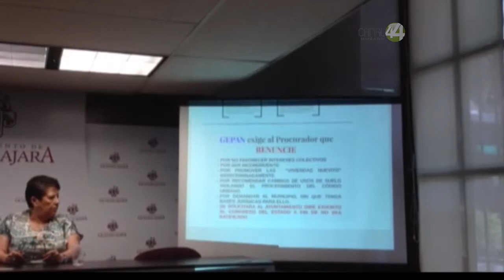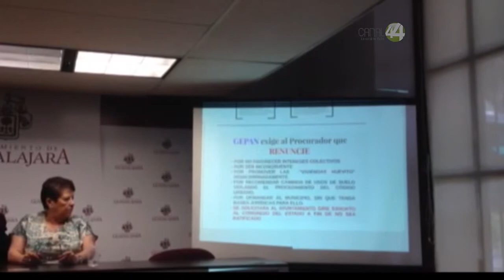Señal Informativa: Fracción del PAN pide renuncia del procurador urbano, Gabriel Ibarra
Debido a que promovió un amparo contra los 50 planes parciales de desarrollo recientemente aprobados por el cabildo tapatío.